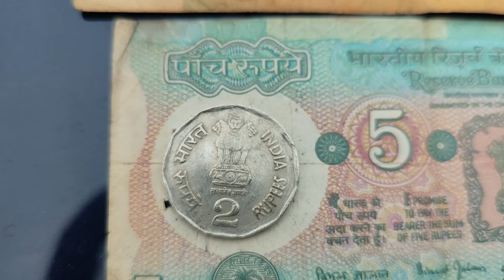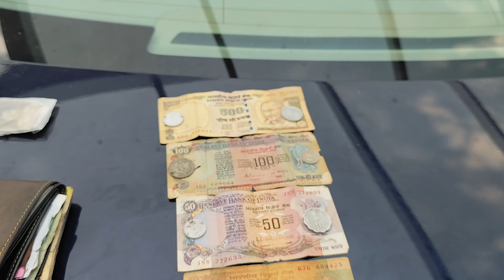Rs 500question ka answer do purane note coin counting#like share # short#subscribe 500 100 50 10 5